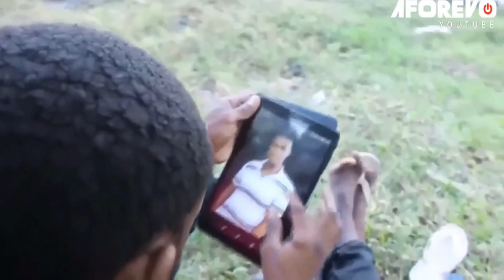Dalali Pt 2 - Latest Bongo Swahili Movie